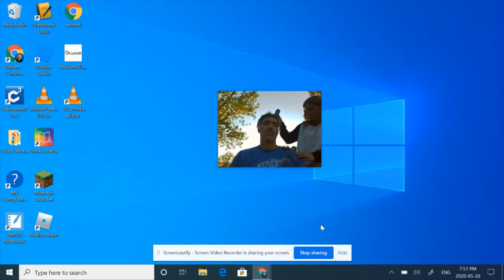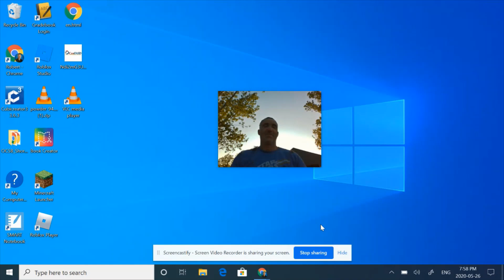Sky's first haircut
After a couple years of learning how to groom cows and horses, Sky does her first haircut on Dad.